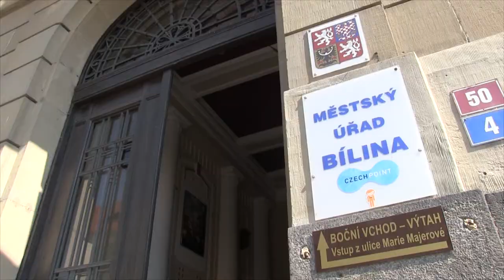Bílina ŽS ztráty a nálezy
Ztráty a nálezy v Bílině